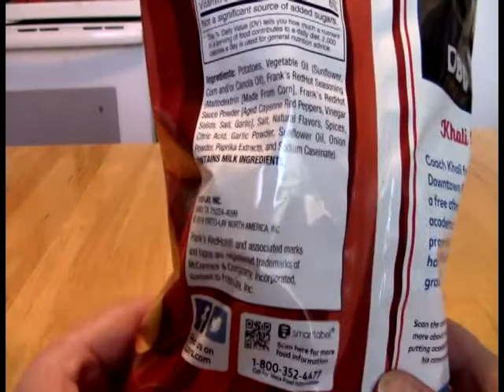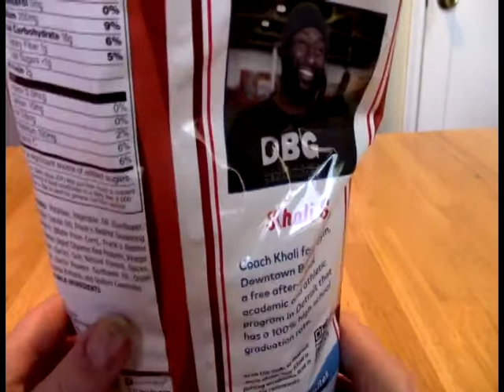FOH - Lay' s Hot Sauce Chips Review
I didn't see until it was too late that the seasoning was Frank's Red Hot, so I knew they would not be hot, but kind of hoped they would be good, or at least edible, anyway. BLUF: they were neither.

Be sure to check out The Stars Are Also Fire hot sauce blog My favorite hot sauce shop is now online!